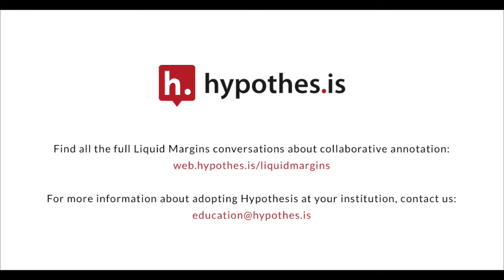Liquid Margins 002 | Clip 1 | Good Writing Starts in the Margins: Annotation and Composition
Anna Mills from City College of San Francisco shares how she got started with Hypothesis and collaborative annotation in her classroom.